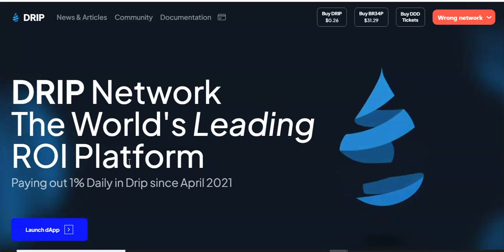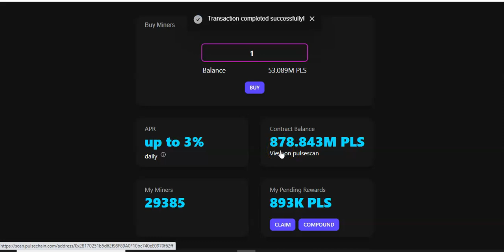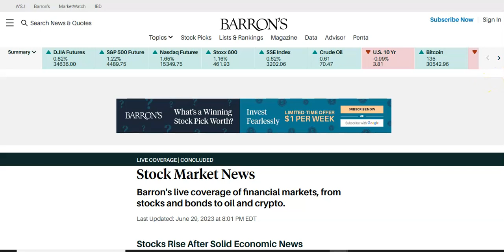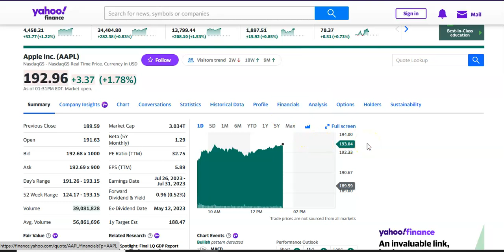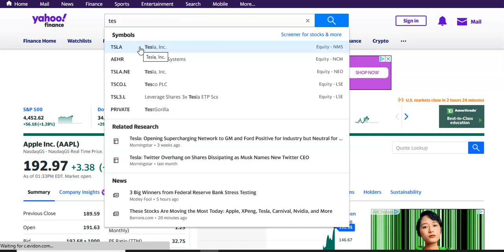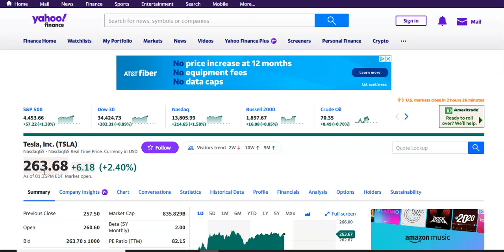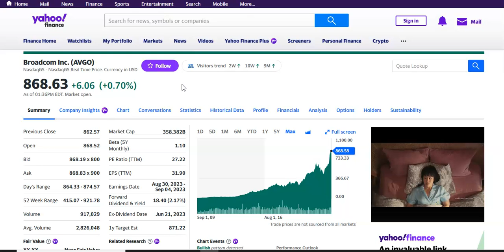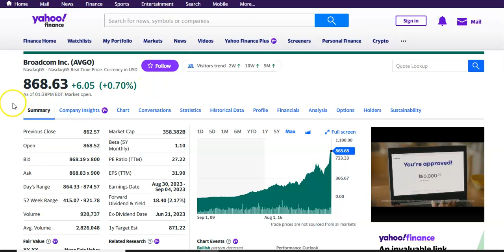NEXT 10,000X COIN!